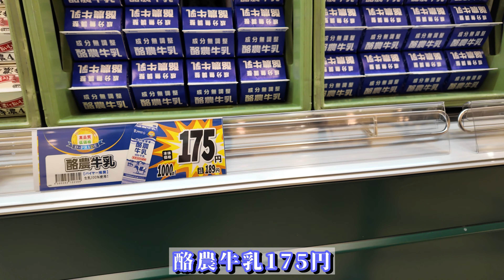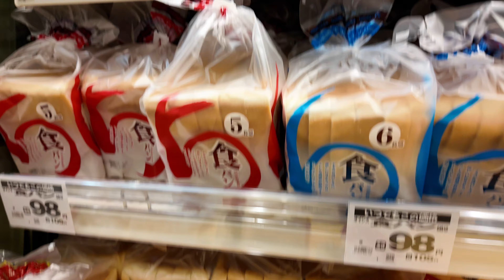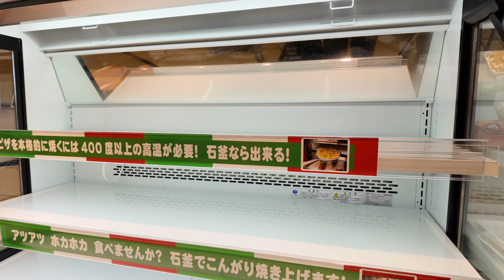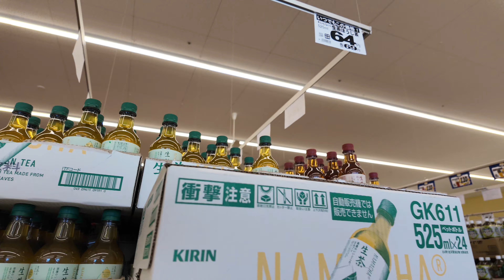【永久保存版】「激安スーパー、ラムー応神店」へ買い物に行って来ました/徳島/2024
【永久保存版】「激安スーパー、ラムー応神店」へ買い物に行って来ました/徳島/2024。お店の様子を詳細に紹介しています。 NO.933

徳島一安いディスカウントスーパー「ラムーン」へ買い物に行ってきました

【阿波踊り】「はな はるフェスタ」魚屋さんまで出てくる無双連の奇抜すぎる衣装は一度見たら忘れられません/徳島.2024

【阿波踊り】「はな はるフェスタ」蜂須賀連を知らない徳島県人は、もぐりだと言われます/2024

【阿波踊り】「はな はるフェスタ」阿波踊りばかりでは飽きたでしょうから、舞台裏もお見せします/徳島.2024

【阿波踊り】「はな はるフェスタ」やたらに礼儀正しい「鳴響連」の皆さんでした/徳島.2024

【阿波踊り】「はな はるフェスタ」「殿様連」の爽やかな衣装に身を包んだ舞姫たちに、釘付けになりました/徳島.2024

【阿波踊り】「はな はるフェスタ」「天水連」は人間凧揚げが真骨頂です/徳島.2024

【阿波踊り】「はな はるフェスタ」「阿波鳴連」は上級者揃いで素晴らしい/徳島.2024

【阿波踊り】「はな はるフェスタ」魅入ってしまう！正調阿波踊りの新ばし連素晴らしい/徳島.2024

【阿波踊り】「はな はるフェスタ」「新ばし連」のリハーサルを至近距離で見られてラッキーでした/徳島.2024

【阿波踊り】「はな・はるフェスタ」やっぱり踊りはやめられない♪ヤットサー.ヤットヤット♪/徳島/2024

向麻山（こうのやま）のしだれ桜は吉野川市の唯一無二の美しさです/2024/徳島

【日本一安い】怪しいスーパーラムーで３日間生活したらいくらかかる？